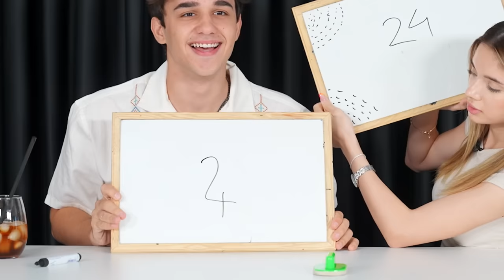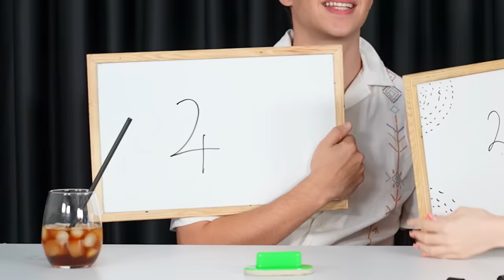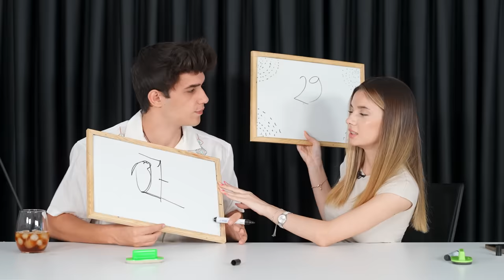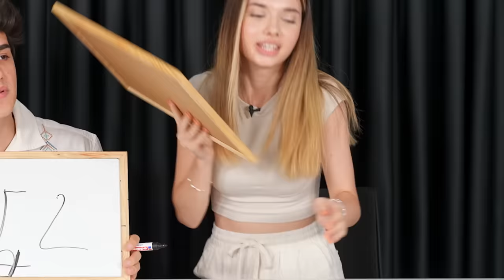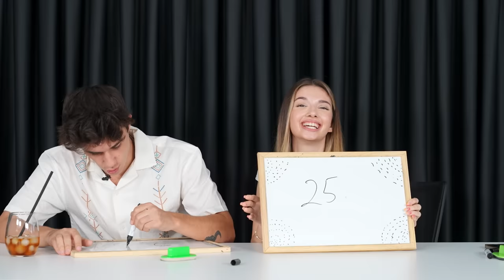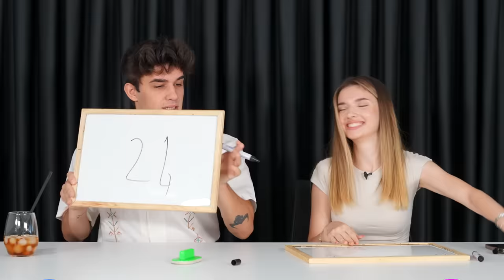TİKTOK FENOMENLERİNİN YAŞINI TAHMİN ETTİK ! @siladundar1 Ahmet Can Dündar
Herkese selam arkadaşlar ben Ahmet Can Dündar bugün kız kardeşimle yani Sıla Dündar ile TİKTOK FENOMENLERİNİN YAŞINI TAHMİN ETTİK ! biz çekerken çok eğlendik umarım sizler de izlerken eğlenirsiniz iyi seyirler diliyorum :)
                                                     -Diğer Videolarım-